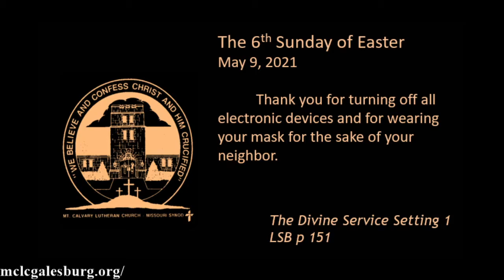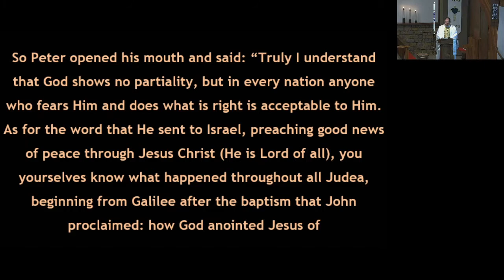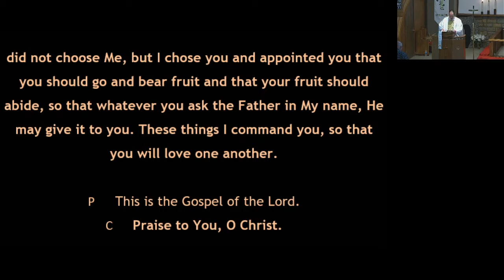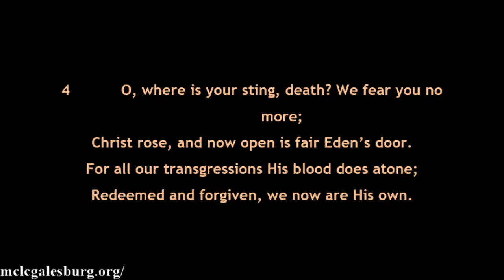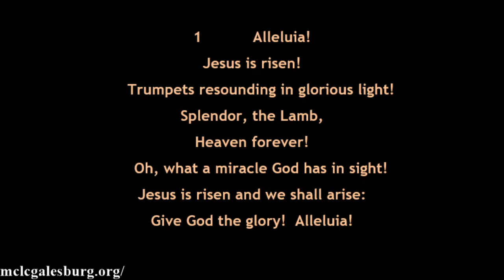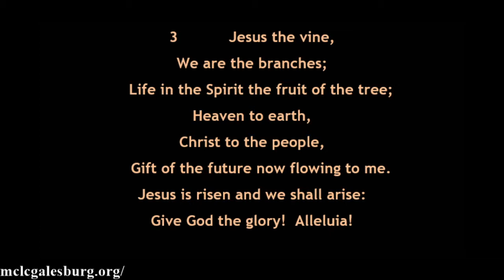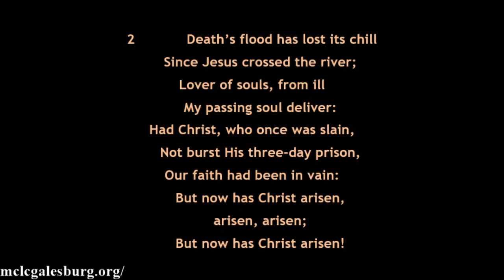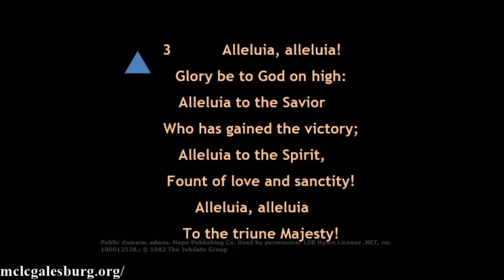May 9, 2021 Worship Service